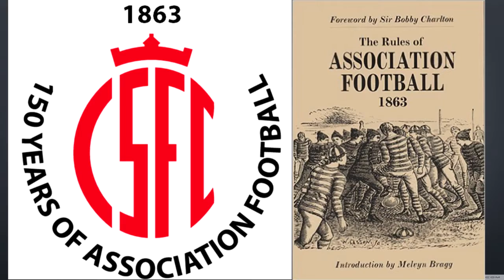5 Kisah Awal Mula Olahraga Di Dunia | Info Unik #6 | @ Ron Ron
Olahraga sudah menjadi bagian di kehidupan kita, baik kita hanya menonton atau memainkan olahraga itu. Tapi apa kalian pernah bertanya-tanya dari mana asal mula olahraga-olahraga ini? Dan Berikut ini adalah 5 kisah awal mula olahraga terkenal di dunia